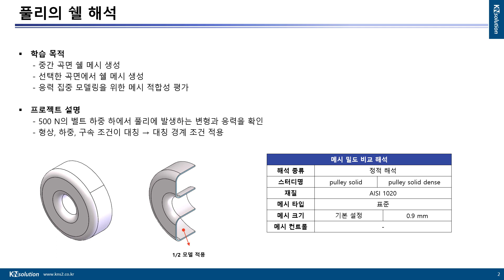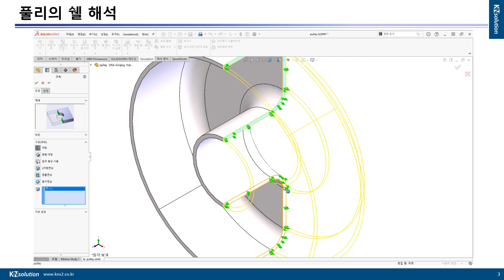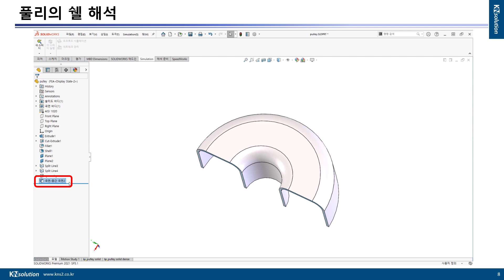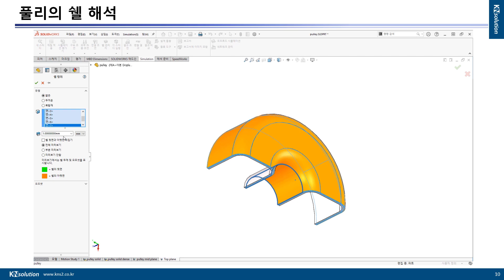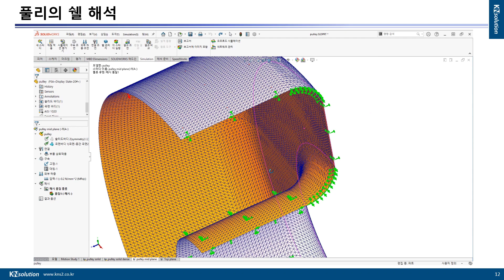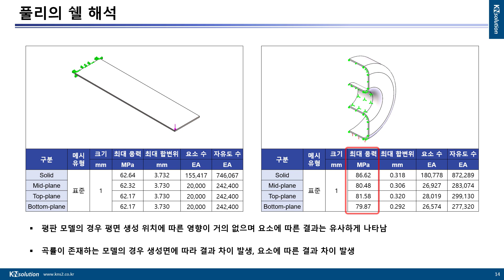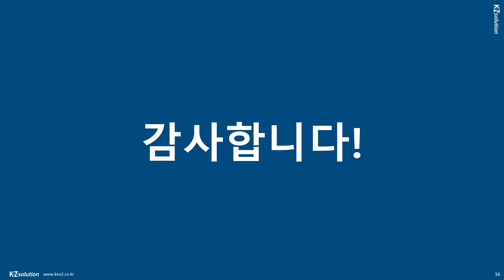[튜토리얼] 셸을 생성하는 방법과 셸 요소를 이용한 해석 예제 | 솔리드웍스 시뮬레이션. SOLIDWORKS Simulation. 구조해석 예제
출처 : 케이앤솔루션 기술지원팀 노승규 엔지니어

3DEXPERIENCE® Works와 SOLIDWORKS 최신 정보를 확인해보세요.